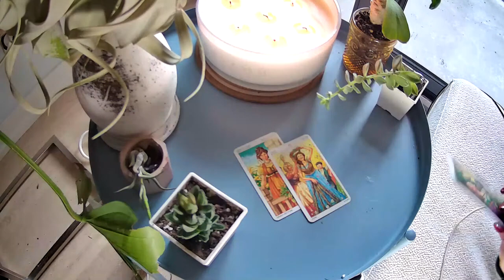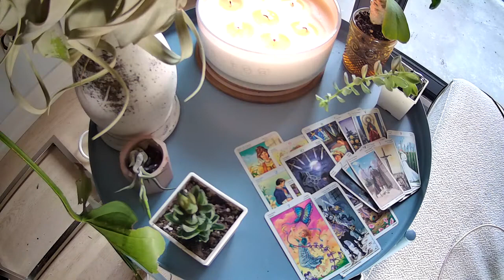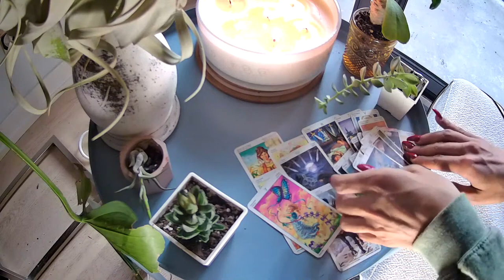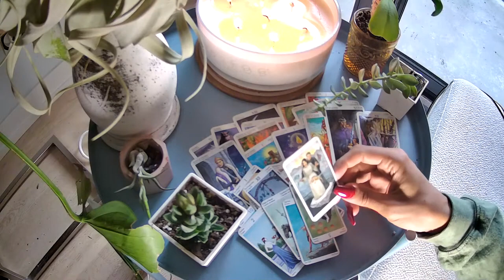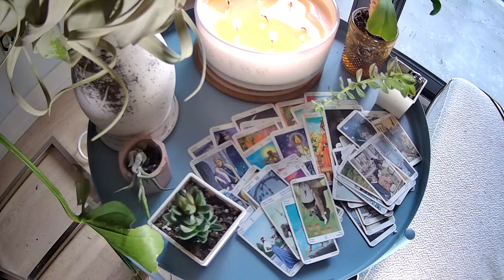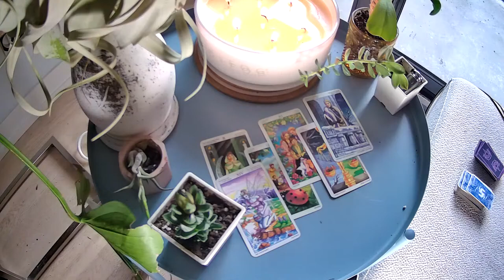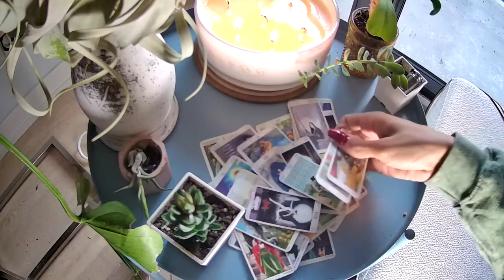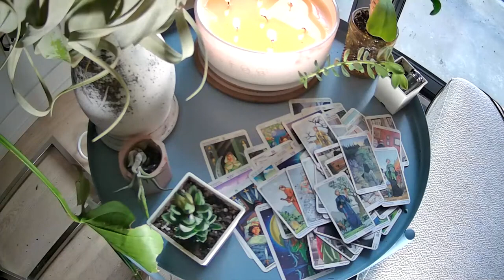PICK A CARD -MSG 123 - their thoughts\feelings\intentions\actions A TOUCH OF TAROT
time siamp
intro 00:00 - 1:19
1) 1:50
2) 19:30
3) 41:50

MY SCHEDULE :
MONDAY-FRIDAY

🐏 Aries
🐂 Taurus
👬 Gemini
🦀 Cancer
🦁 Leo
👧 Virgo
⚖ Libra
🦂 Scorpio
🎉 Sagittarius
🐐 Capricorn
💧Aquarius
🐟 Pisces